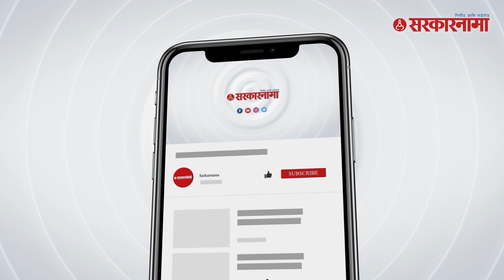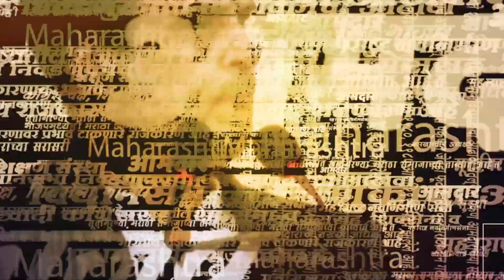भारत जोडो, गॉगल, शाईनींग, Sanjay Shirsat यांनी Sanjay Raut यांचे सगळेच काढले | Shivsena | Sarkarnama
भारत जोडो, गॉगल, शाईनींग, Sanjay Shirsat यांनी Sanjay Raut यांचे सगळेच काढले | Shivsena | Sarkarnama Video

शिवसेना शिंदेगटाचे आमदार संजय शिरसाट यांनी पुन्हा एकदा संजय राऊत यांना लक्ष्य केले आहे. एका वृत्तवाहिनीशी बोलताना शिरसाट यांनी राऊतांनी केलेल्या टीकेला उत्तर दिले. शिरसाट म्हणाले, लाचारांनी आम्हाला स्वाभिमानाच्या गोष्टी शिकवू नये.

(AN_SM_0723)